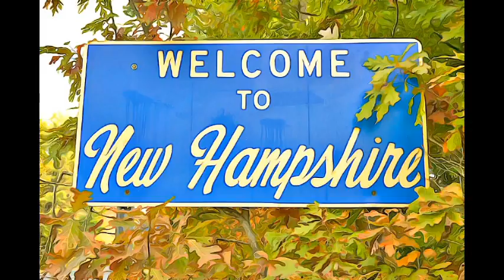New Hampshire (The Granite State)